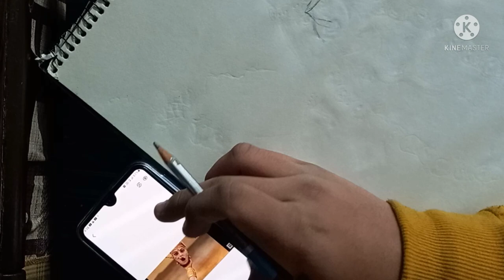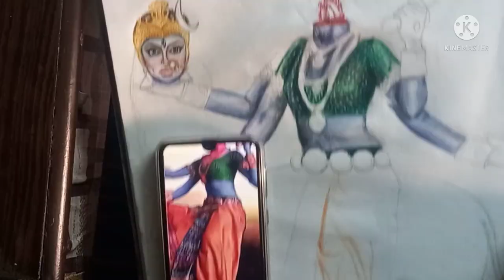Dasmahavidya series no.6 । maa chinnmasta .akanksha puri drawing